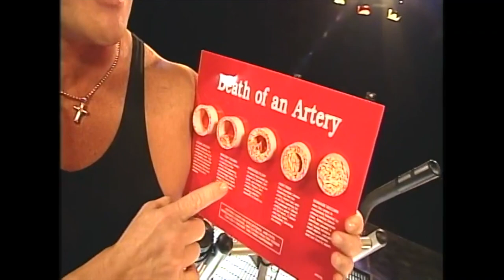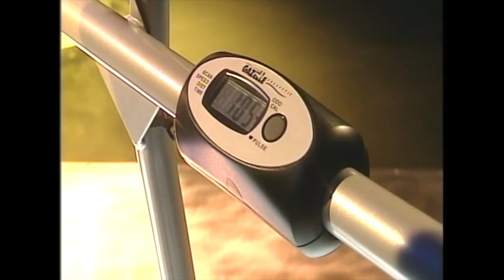GAZELLE WORKOUTS - TOTAL BODY BUTT KICKING WORKOUT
00:00 INTRO
01:15 WARMUP
04:04 BEGINNER WORKOUT
19:05 INTERMEDIATE WORKOUT
34:05 ADVANCED WORKOUT
52:37 STRETCHES
54:48 TECHNIQUE DEMONSTRATION